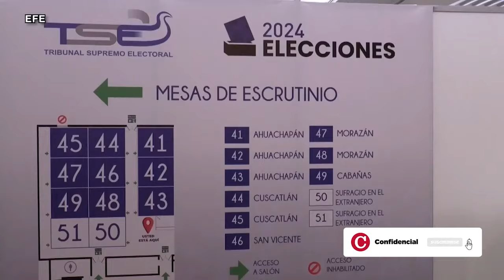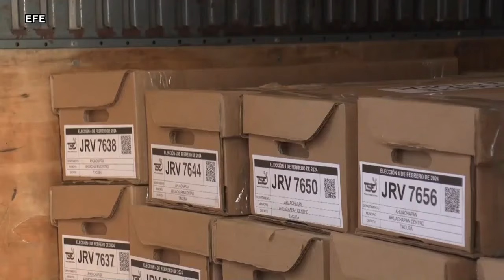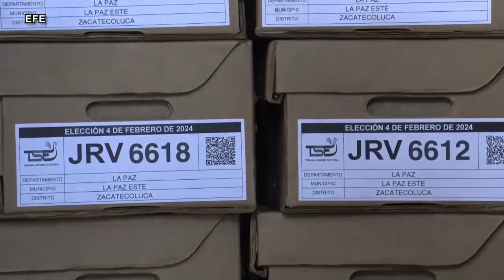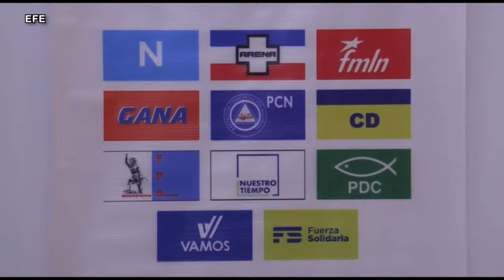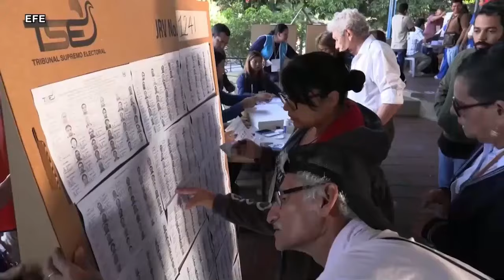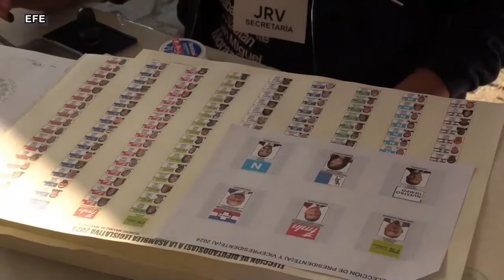"Vamos a un sistema de partido hegemónico en El Salvador"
Este 4 de febrero se llevaron a cabo elecciones presidenciales y legislativas en El Salvador en las que el presidente Nayib Bukele se presentó como candidato para su reelección continua, a pesar de una prohibición constitucional y con el respaldo del 92% de la población, según una encuesta de Cid Gallup de noviembre de 2023.

Sin esperar a conocer los resultados del Tribunal Electoral, por la noche Bukele proclamó su victoria con el 85% de los votos y dijo que su partido Nuevas Ideas obtuvo 58 de 60 escaños en la Asamblea Legislativa.

Sin embargo, el Tribunal realiza un conteo final voto por voto al haber fallado el sistema de transmisión de los resultados. El sitio oficial electoral da el 83% de los votos a Bukele en un conteo preliminar, pero no muestra tendencias sobre las votaciones legislativas.